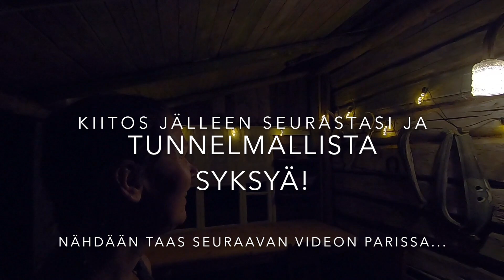Syksyinen viikonloppu mökillä ja Sikke Sumarin mustikkapiirakkaa vaihteeksi puolukoilla //Vlogi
🍁Viikonloppu vietettiin perinteisesti mökillä ja tässä vaiheessa vuotta jo syyspuuhissa. 🍁
Puolukoiden poimimista ja tietty puolukkapiirakkaa, kompostin tyhjentämistä, pihahommia, sesonkivaloja ja inspiraation yllättäessä jopa kaappien siivousta! 😅
Ihanaa kun saa herätä rauhassa aamulla ja puuhailla just sitä mitä mieleen juolahtaa ihan omassa tahdissa ilman aikatauluja...ihan parasta! 🥰

Tässä vielä se lupaamani linkki Sikke Sumarin "Maailman helpoin ja paras mustikkapiirakka" ohjeeseen, jota tälläkin kertaa hieman varioin ja herkkua tuli... 😋👌

Tässä vielä tarkemmin tämän kerran versioni tätä Siken ohjetta mukaillen:
2dl vehnäjauhoja
1dl Myllärin Kaura-siemen-sämpyläjauhoja
1dl sokeria
1/2 tl leivinjauhetta
Kuivat aineet sekoitin ensin yhteen ja sitten nuo rasvat joukkoon.
100g voita sulatettuna
1/2 dl öljyä (oliivi- tai avokadoöljyä tai mitä sattuu löytymään)

Painelin taikinan sormin suoraan vuokaan ilman sen rasvaamista ja ripottelin päälle hieman kookoshiutaleita.
(Ei ole pakollinen, niitä vaan sattui olemaan ja tykkään itse kookoksen mausta)

Päälle 7dl tuoreita puolukoita
Puolukoiden päälle 3rkl hillosokeria ja pieni ravistelu puolukoiden joukkoon.
(Ehkä hillosokeri on tarpeellisempi mustikoiden kanssa koska niistä irtoaa mehua enemmän kuin puolukoista, eli luulen että tavallinen sokeri kävisi yhtä hyvin)

Paistoin uunissa 200 asteessa noin 30min ja annoin jäähtyä.
Sitten herkuteltiin! 😋

Jos sinua kiinnostaa seurata mitä meille kuuluu, niin tilaa ihmeessä ilmainen kanavani. 😘
Laittamalla kellon 🔔 kuvasta ilmoitukset päälle, näet aina kun uusi video julkaistaan.
Tilaamalla kanavani myös kannustat minua jatkamaan videoiden tekoa!
Kiitos kun olet mukana ja tervetuloa seuraamaan! 🥰